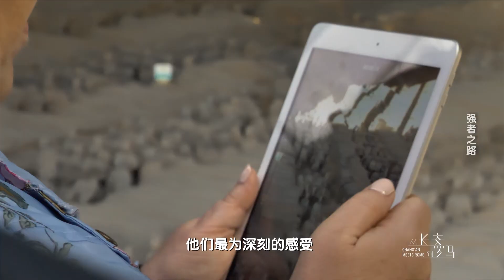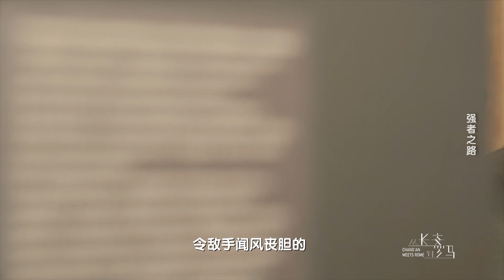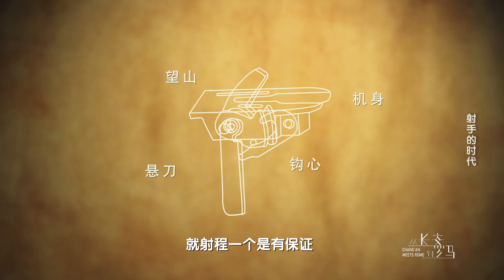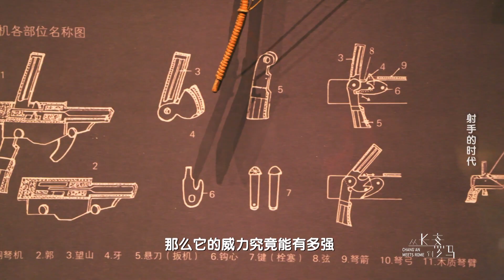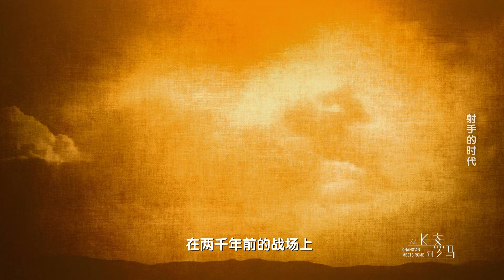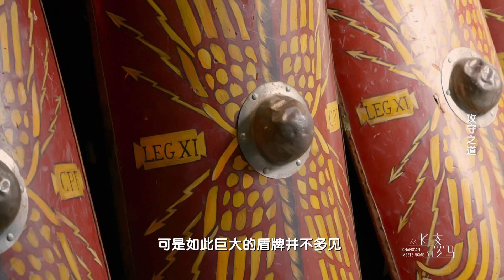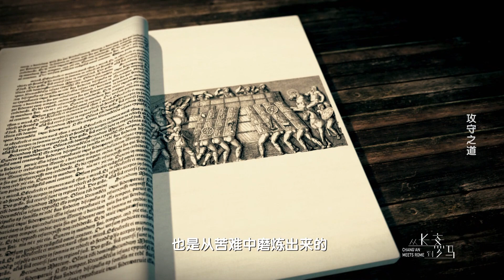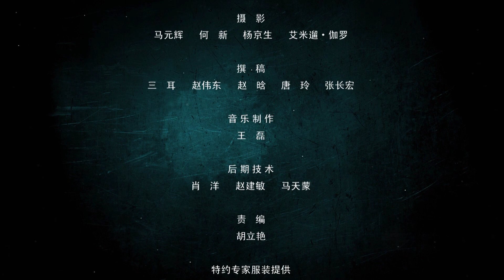《从长安到罗马》军事探寻 1-5(强者之路)|China Zone纪录片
【剧情简介】聚焦东西方文明的摇篮-古都长安和古城罗马，从历史和现实的穿越中，讲述东西方文明兼容并蓄、交流互鉴的故事。